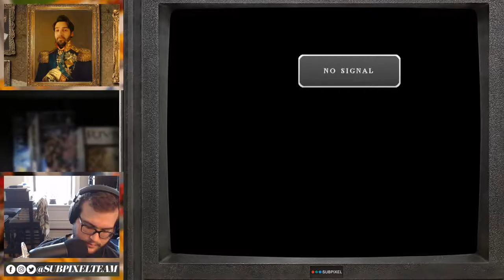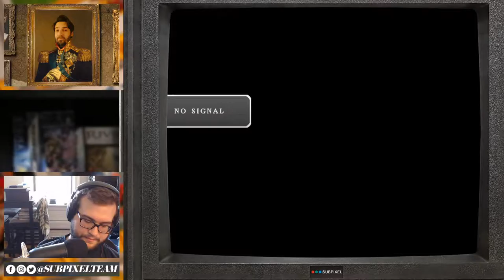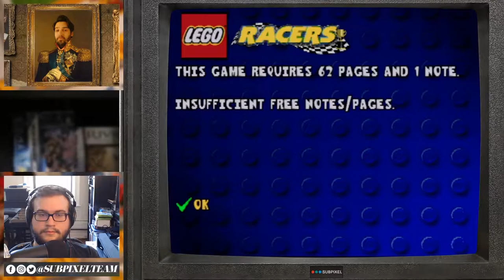The N64 Was Peak Video Games?! | Retro | Subpixel Playtime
Will checks out some of his N64 and Gamecube collection.